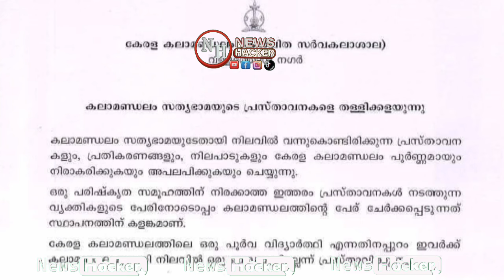സത്യഭാമ സ്വന്തം മകനെ കുറിച്ച് പറയുന്നത് ഒന്ന് കേട്ട് നോക്കൂ ഇവരാണോ കു,ട്ടികളെ പഠിപ്പിക്കുന്നത്part2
* ANTI-PIRACY WARNING *
This content is Copyrighted to NEWS HACKER . Legal action will be taken against those who violate the copyright of the following material presented!